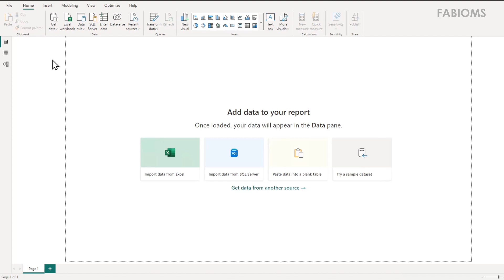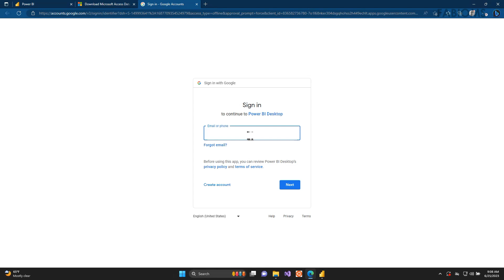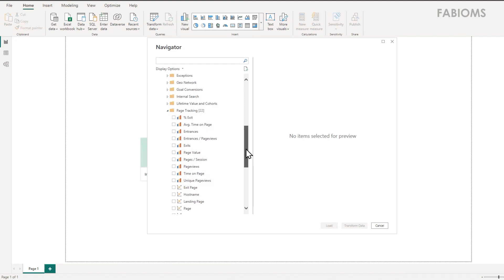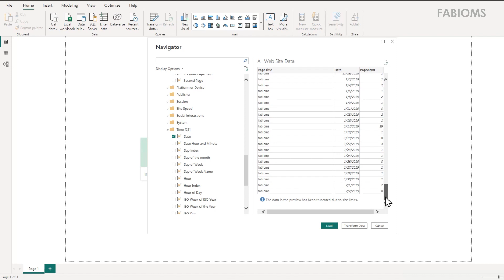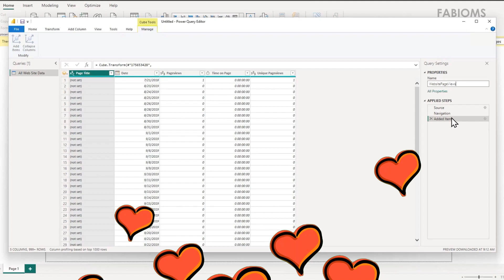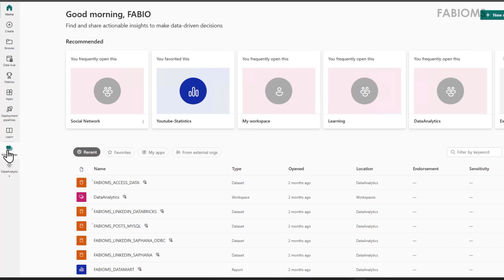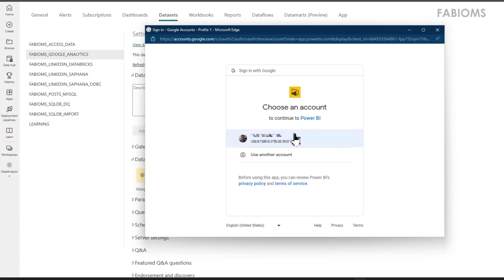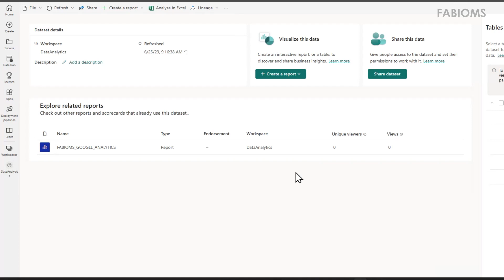Como obter e publicar dados do Google Analytics no Power BI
#124 Apresentamos nesse vídeo como obter dados de visualização das páginas de internet do seu Google Analytics no Power BI Desktop e publicá-los no Power BI Serviço, garantindo que eles sejam atualizados corretamente

Iremos conhecer as técnicas:
🔹Obter os dados do Google Analytics (GET DATA, ONLINE SERVICE, GOOGLE ANALYTICS, CONNECTOR);
🔹Conceder acesso ao Power BI Desktop para visualizar os dados do Google Analytics (SEE AND DOWNLOAD  YOUR GOOGLE ANALYTICS DATA);
🔹Recuperar registros selecionando métricas e dimensões do cubo de dados (CUBE, METRICS, DIMENSIONS, TRANSFORM DATA);
🔹Salvar e Publicar relatório no Power BI Serviço (SAVE FILE, PUBLISH, WORKSPACES, REPORT, DATASETS);
🔹Editar credenciais de atualização  do conjunto de dados do Power BI Serviço (DATASET, SETTINGS, GATEWAY, EDIT CREDENTIALS);
🔹Criar relatório com visuais sugeridos pelo Power BI Serviço (CREATE A REPORT, AUTO-CREATE)

🎁Conheça o Projeto Banco de Dados de Estudo gratuito, disponível para comunidade no Repositório Github.

00:00 Introdução
00:44 Obter os dados do Google Analytics
01:54 Conceder acesso ao Power BI Desktop para visualizar dados do Google Analytics
03:16 Recuperar registros selecionando métricas e dimensões do cubo de dados
05:50 Salvar e Publicar relatório no Power BI Serviço
06:36 Editar credenciais de atualização  do conjunto de dados do Power BI Serviço
08:04 Criar relatório com visuais sugeridos pelo Power BI Serviço